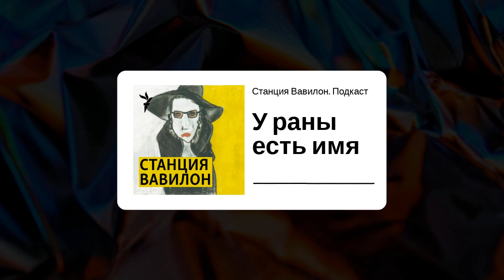Станция Вавилон. Подкаст - У раны есть имя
Украинские и русские стихи времён войны